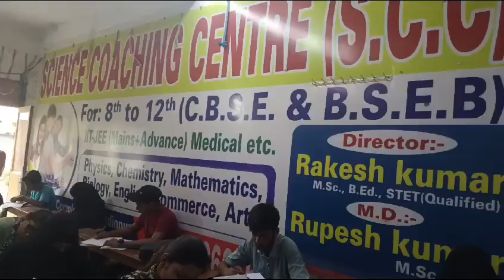July 28, 2024